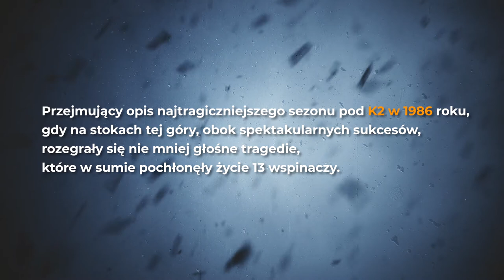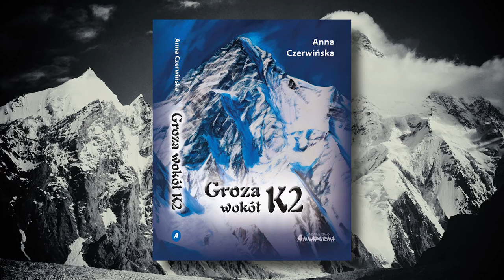Groza wokół K2 - książka Anny Czerwińskiej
Anna Czerwińska, nasza znana himalaistka, w skrótowej formie komentuje swoją książkę "Groza wokół K2", której drugie, rozszerzone wydanie ukazało się właśnie nakładem wydawnictwa Annapurna .

Opis i dane katalogowe:

Przejmujący opis najtragiczniejszego sezonu pod K2 w 1986 roku, gdy na stokach tej góry, obok spektakularnych sukcesów, rozegrały się nie mniej głośne tragedie, które w sumie pochłonęły życie 13 wspinaczy. Autorka, jako uczestniczka jednej z wypraw, próbuje zrozumieć przyczyny wydawałoby się bezsensownych śmierci, odwołując się niejednokrotnie do wypowiedzi innych wspinaczy. Jednocześnie kreśli trzymający w napięciu obraz zakończonej sukcesem wyprawy na Magic Line, której sama była uczestnikiem.

Wznowienie jednej z najlepszych książek znanej i lubianej himalaistki, uzupełnione o rozbudowany wstęp i zakończenie, z nową szatą graficzną. Janusz Kurczab, nasz znakomity wspinacz, a zarazem autor wielu opracowań górskich, tak pisał o tej pozycji: „Powstała książka bardzo dobra, którą nie tylko przeciętny czytelnik, ale i każdy alpinista przeczyta z ogromnym zainteresowaniem, a nawet – z zapartym tchem”.

Dane katalogowe:

Autor: Anna Czerwińska
str 328
oprawa miękka, ze skrzydełkami
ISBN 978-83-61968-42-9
cena det. 39,90 zł